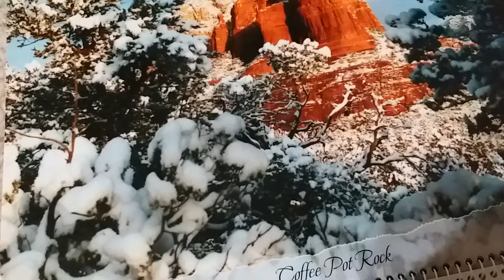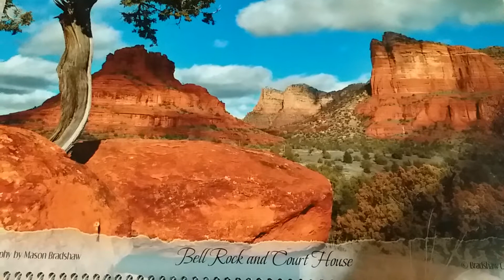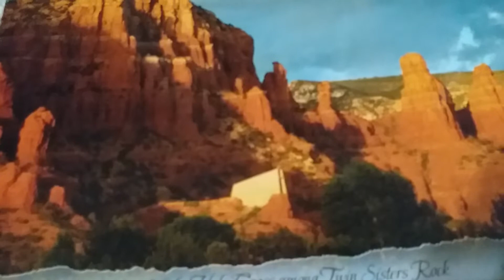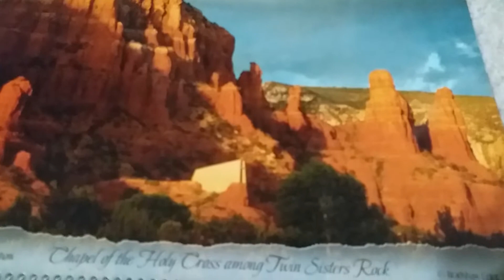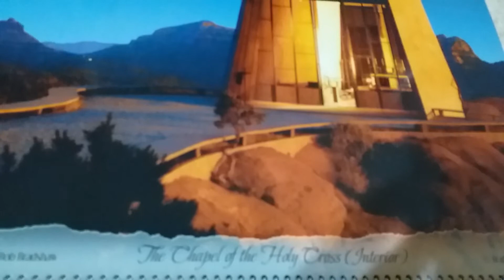Sedona,Arizona, God's creations , beautiful places.